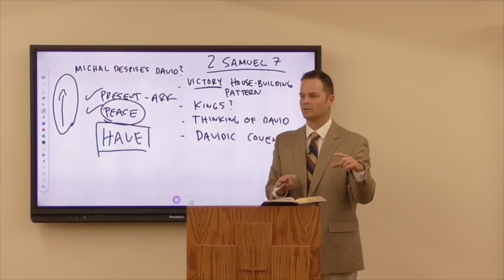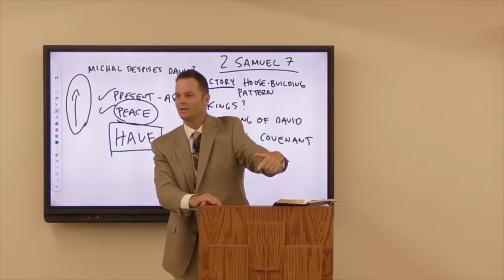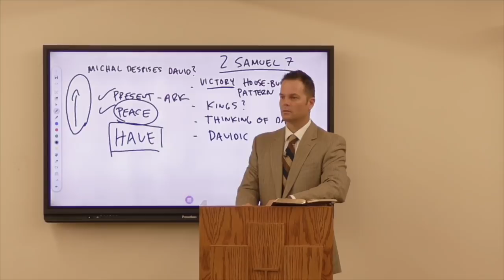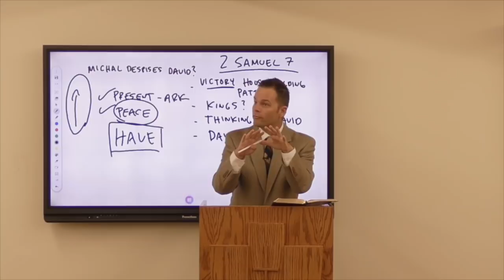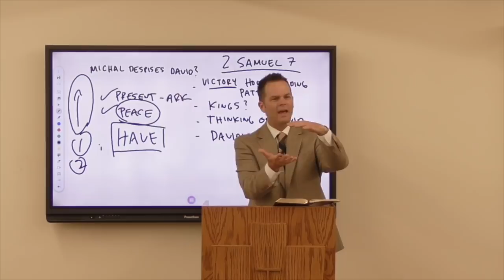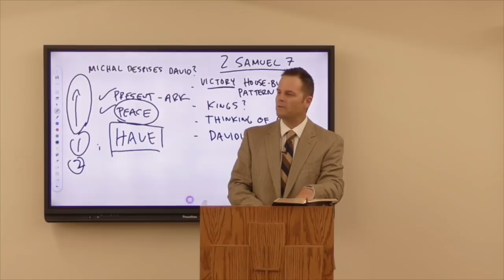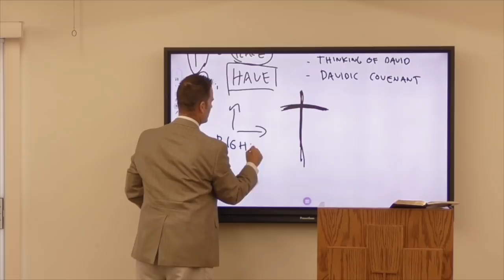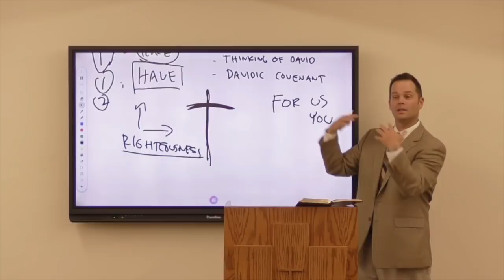A Taste of What Bezel Receives Before The Worship Service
I am so fortunate to receive solid teaching from Pastor Jason Petterson every Sunday morning at 10:00 before the 11:00 worship service. There's a whole lot more where this came from if interested.